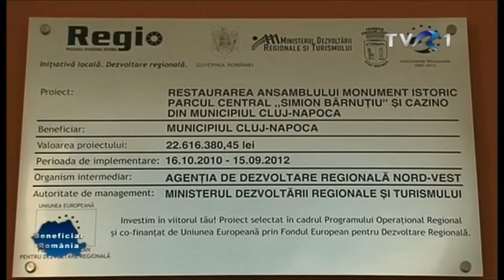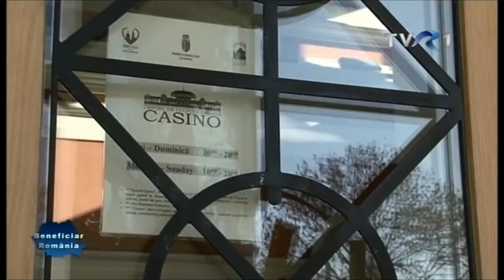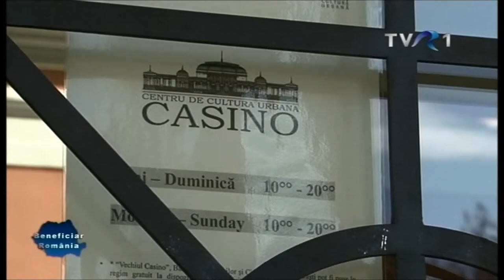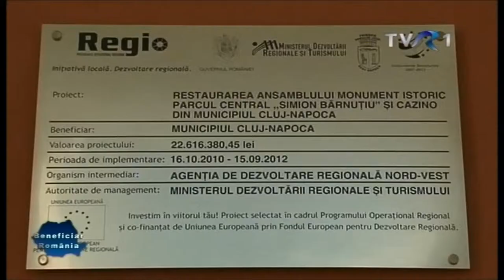Regio în emisiunea Beneficiar România- 8 martie